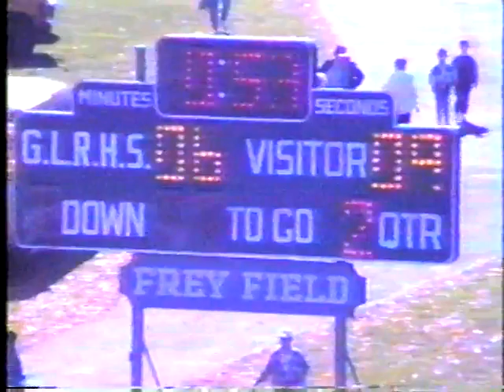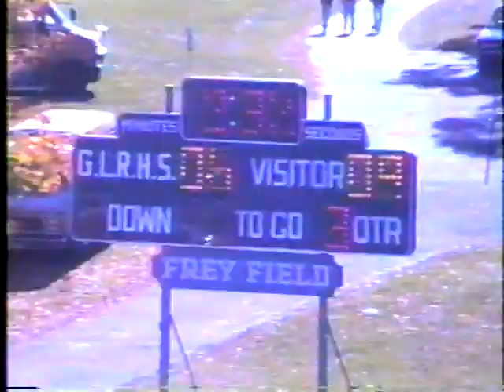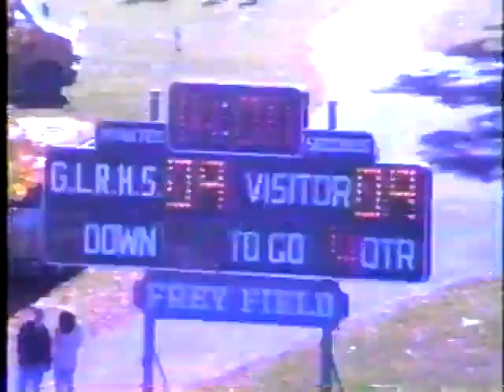GL vs Dayton - 10/8/1994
The 1994 Highlanders take on Dayton